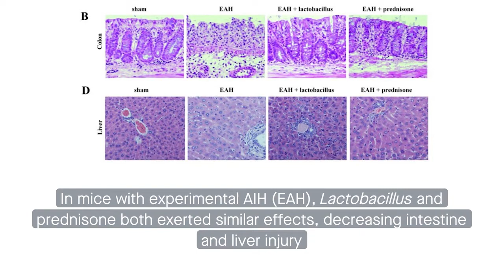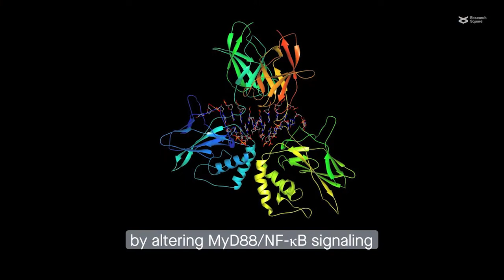Lactobacillus improves prednisone efficacy against autoimmune hepatitis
Ma, et al. “Lactobacillus improves the effects of prednisone on autoimmune hepatitis via gut microbiota-mediated Follicular Helper T cells.” Cell Communication and Signaling (2021)